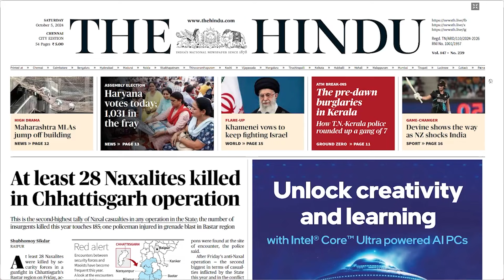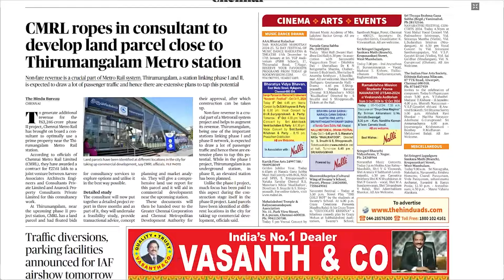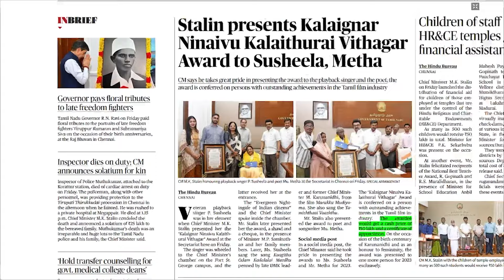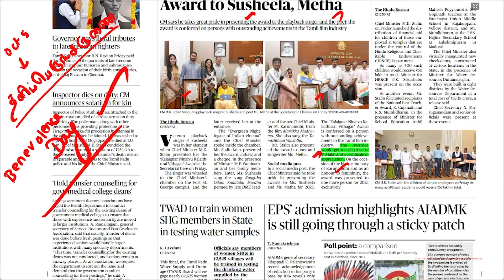HINDU NEWSPAPER | 05.10.2024 | ஆங்கில செய்தித்தாள் தமிழில் | Suresh IAS Academy